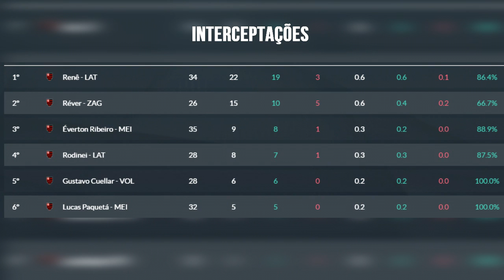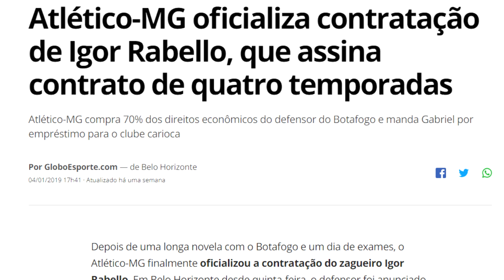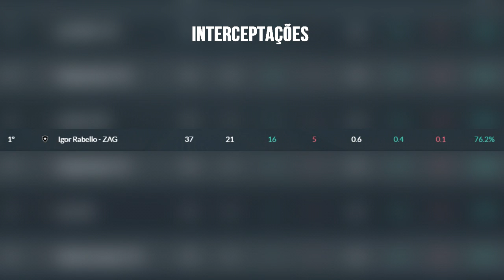ANALISANDO AS CONTRATAÇÕES DO GALO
Pequena análise, das contratações que o atlético fez até agora.

Bem vindos ao canal camikaze, onde o Ronaldinho é só um deus e o Cruzeiro é um íbis. Aqui a zueira é sem limites, com as Marias, e com esses times que jogam contra o galo pra cumprir tabela.

créditos: Footstats.net e Bruno Cantini.